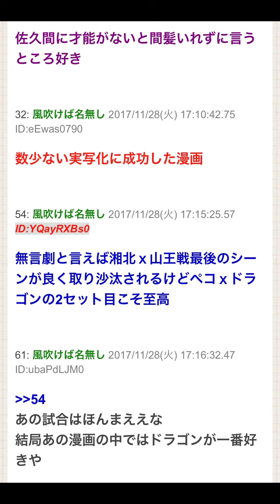『ピンポン』がスポーツ漫画に与えた衝撃とは？ピンポン